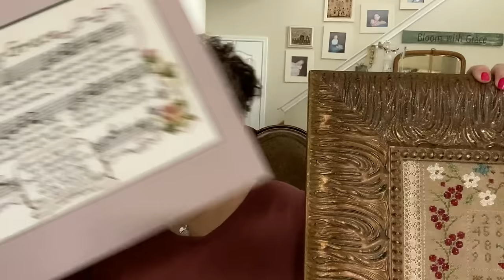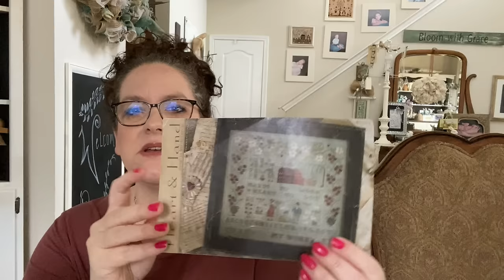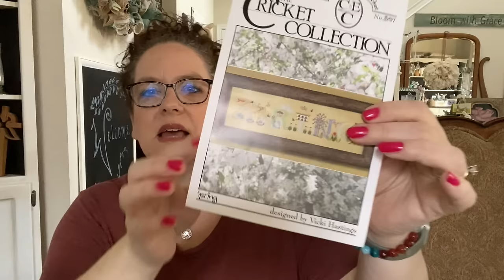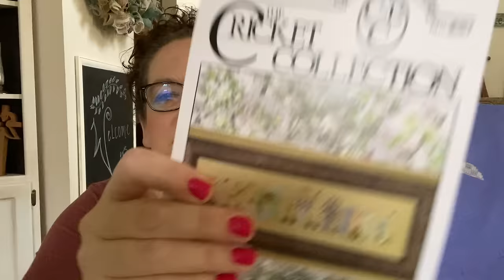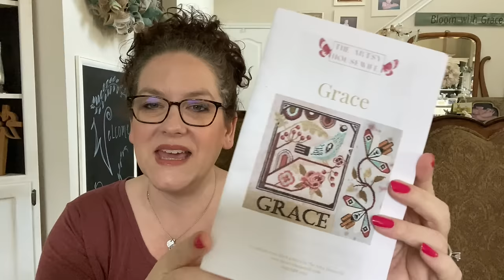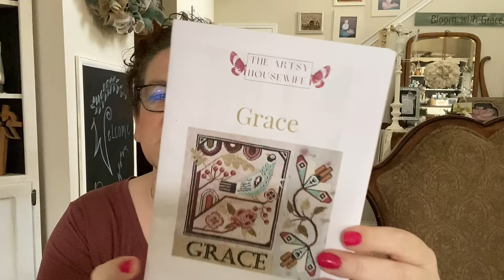Framing with Lace + Wips =Flosstube #73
Colors for my Heart and Hand Sampler:  the dark reds:  Jolene by A wicked stepmother, 3777 DMC, greens:  DMC 3011 and Autumn Hayride VMS, clothing and one bird - frosted teal, WDW - other colors DMC 610,611,735, ecru, 310,3782,739,434,3829437,3031,645 -